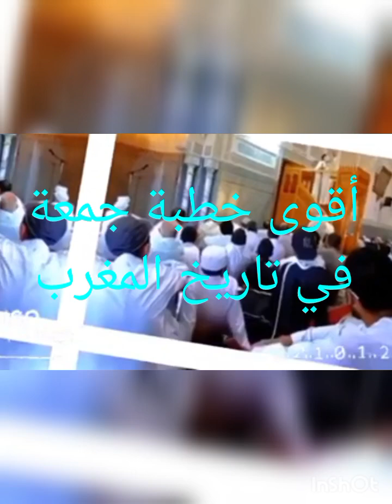أقوى خطبة جمعة في تاريخ المغرب والرد كان قاصيا في حق الخطيب#المغرب